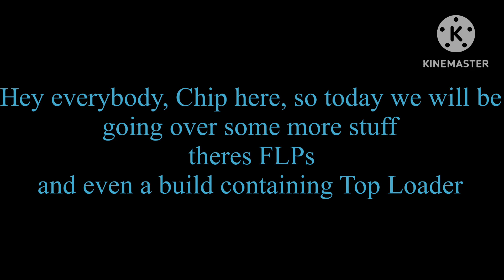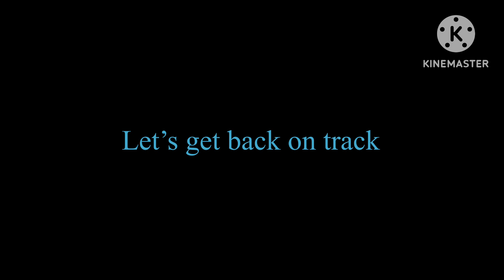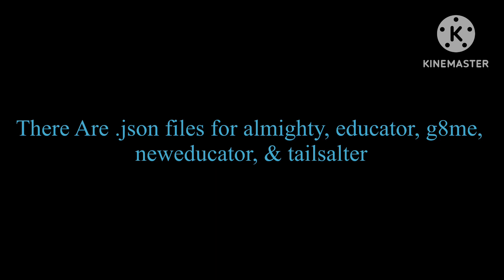More Parallax Stuff That I Either Missed Or Has Since Been Added After The Video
Tailsalter = G8ME OV3R Tails